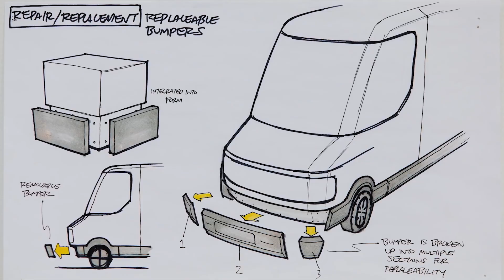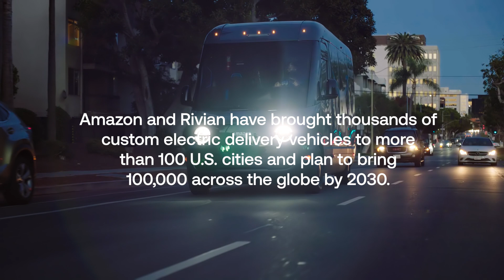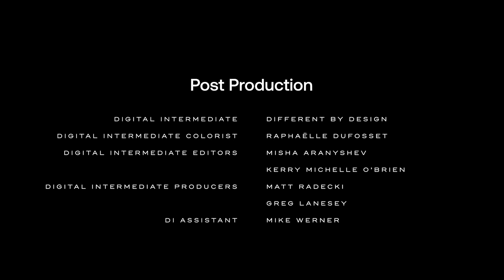Future Forward: The Future of Transportation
The Future of Transportation directed by Cynthia Hill

In 2019, Amazon approached electric vehicle manufacturer Rivian to talk about electrifying the company’s delivery fleet. This summer, just three years later, Amazon and Rivian announced the deployment of the first batch of 100,000 Amazon custom electric delivery vehicles. But the road to decarbonization has not been easy—from vehicle design to infrastructure needs, the transition from traditional gas-powered delivery vans to electric delivery vehicles has required a number of unique innovations as well as help from other Climate Pledge signatories.